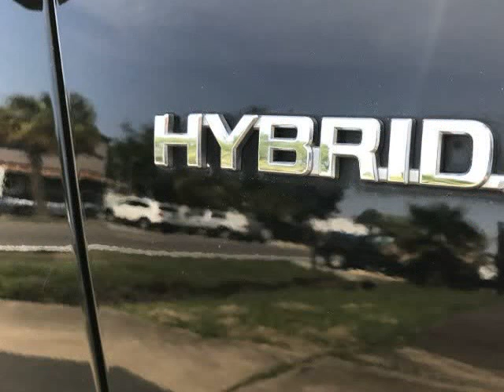2008 Toyota Prius 5dr HB (Natl) (HOUSTON, Texas)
TEXANS AUTONATION
3507 BERING DR
HOUSTON